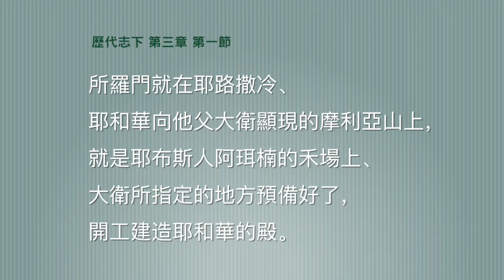Aug.26 2018 關國瑞 牧師 主日講道預告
聖殿的意義對今天的教會有什麼啟發？關牧師將用聖經的真理介紹給你，讓我們一同來了解。